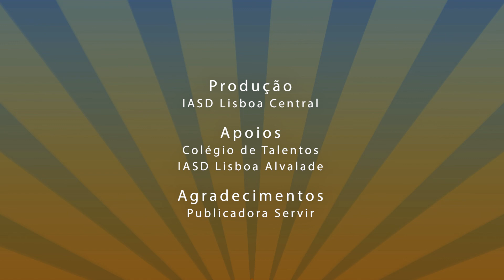O Trabalho de Samuel | Lição 4 | Jardim de Infância - Lisboa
Estudo da Lição da Escola Sabatina do Jardim de Infância.
O Trabalho de Samuel - 17 a 23 de Julho - 3º Trimestre

Este vídeo apresenta o estudo da lição da Escola Sabatina. São historinhas bíblicas com  professores já conhecidos pelas nossas crianças. É um momento infantil para ensinar a criança sobre Jesus, Deus e outros personagens bíblicos.
É mais uma forma de levarmos a mensagem também aos nossos pequenos e proporcionar o estudo onde quer que estejamos.